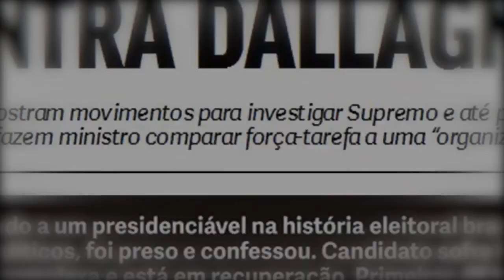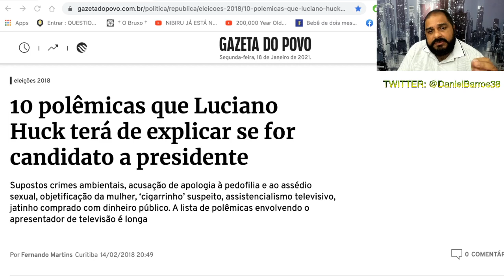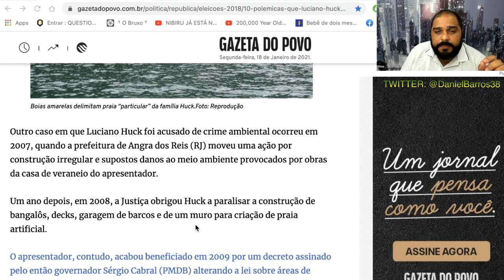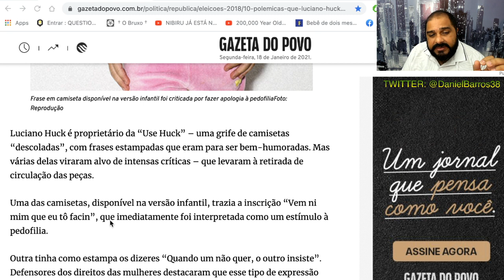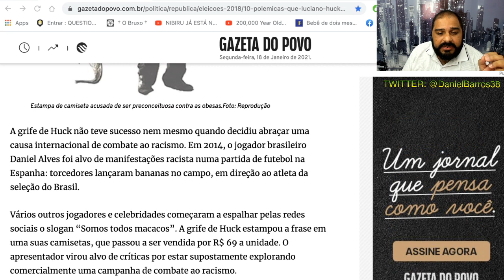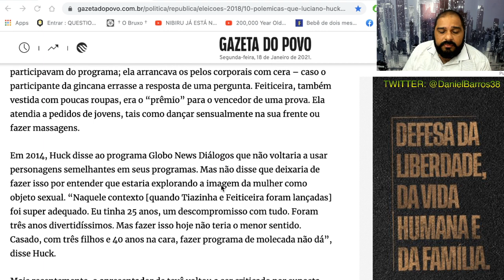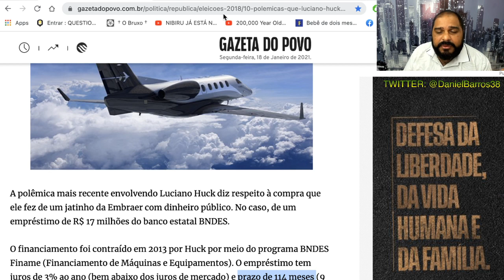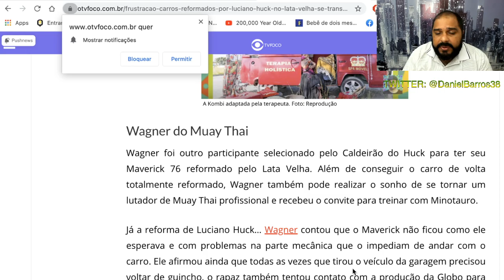O QUE A IMPRENSA ESCONDE SOBRE LUCIANO HUCK? OS GRANDES VEÍCULOS OCULTAM E FINGEM NÃO SABER!!!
IDEIA LEGISLATIVA